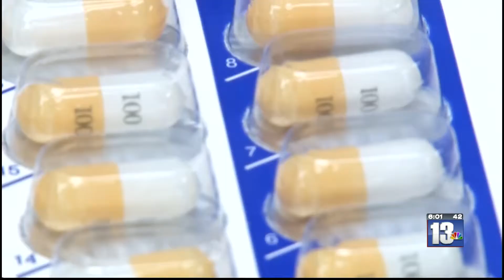Baby born on front lawn in Wyoming